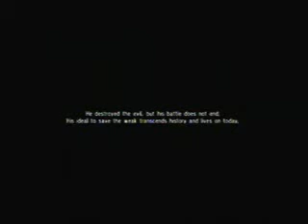Soul Calibur IV Yoshimitsu Ending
UPLOADED BY JOSHVLOGS (PSN ID: STUFFGUY97)